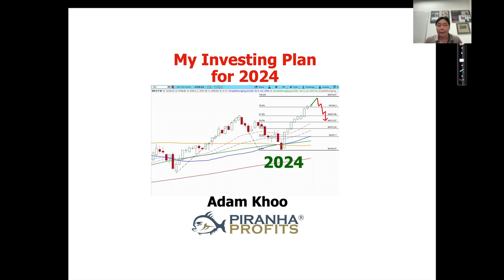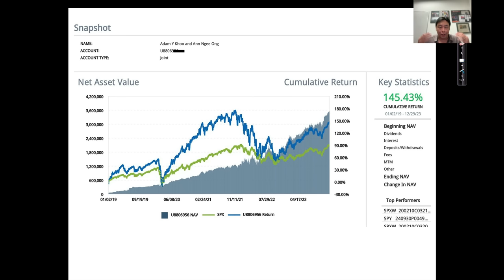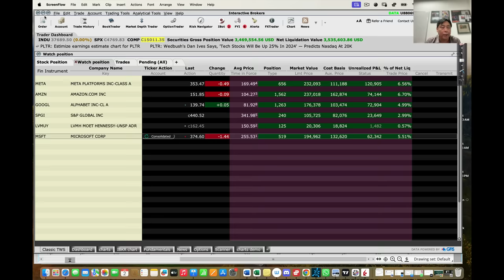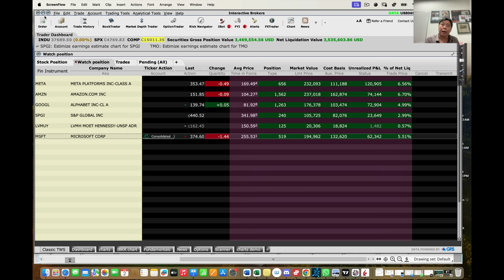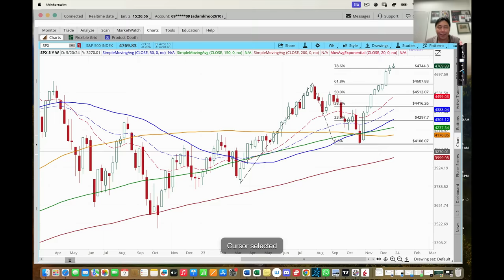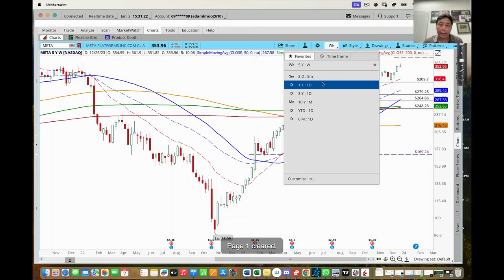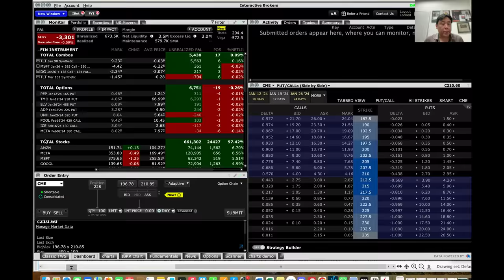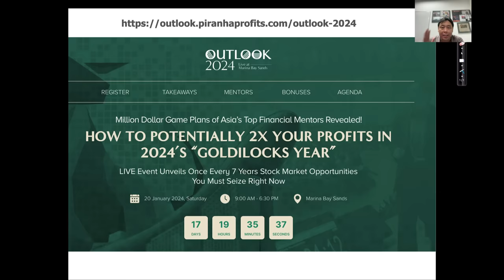My Investing Plan for 2024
It's a brand new year and a new opportunity to compound your wealth in the stock markets. In this video, I share how I plan my investing strategy for the year ahead.

What stocks do I buy? When do I start buying? How many shares do I buy each time? Learn my thought process for the year ahead!

Join me live at the Market Outlook Event LIVE in Singapore at the Marina Bay Sands, 20 Jan 2024.